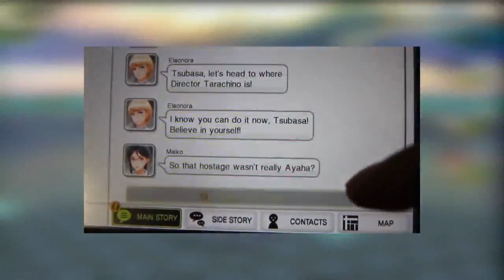BLIND LP: Tokyo Mirage Sessions FE Ch 4: The Audition Part 3